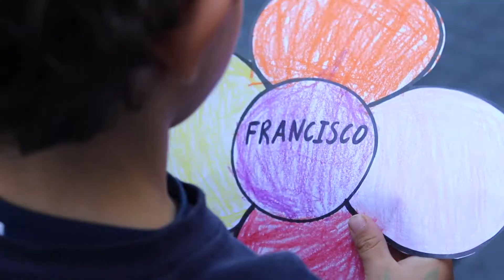Ofrenda a la Virgen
The month of May is dedicated to the Virgin Mary who takes such good care of us. Today we have happily participated in an offering to her.